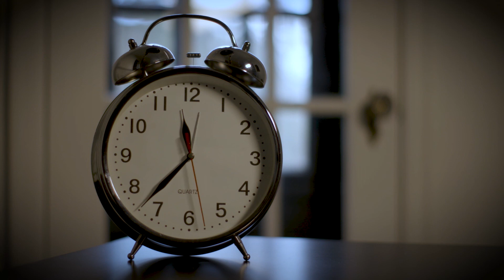ASMR Clock (No Talking)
Remember lying in bed and you can hear is the clock ticking? Exactly, once you are locked in, you can't go without it. This clock is loud enough that people have removed it from the room forceably. Tune in and let it take you to your neutral space.

ASMR Artisans is a collective of ASMR Artists looking to help you find your neutral space.

Gear We Use: Canon C300 MKII
Aputure LS C300D II
Adobe Creative Suite
G-Drive
Sager Notebooks